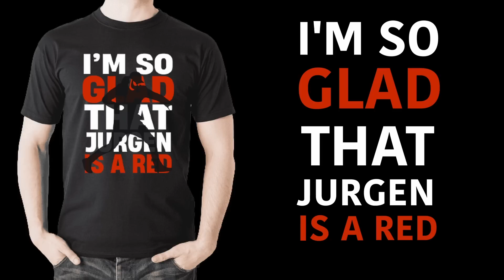Sadio Mane to Bayern Munich - DONE DEAL!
In this video, we discuss the deal of Sadio Mane to Bayern from Liverpool!